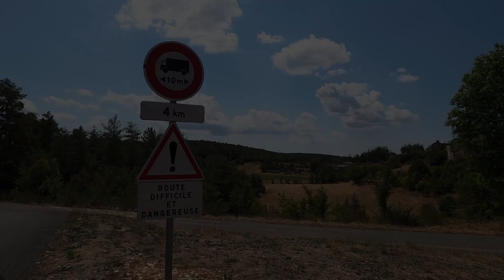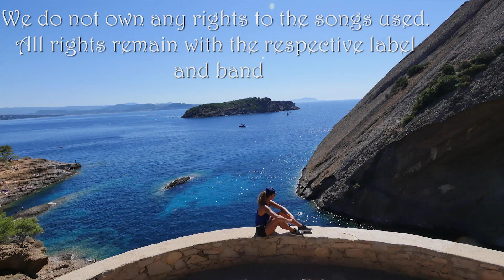France 2020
Part II of our three weeks trip in August 2020.

0:00 - Massif de l'Esterel
2:23 - Antibes
3:21 - Île d'Hyeres
7:02 - Parc National des Calanques
11:35 - Carcassonne
13:19 - Lagrasse
15:03 - Avignon
16:50 - Cirque de Moureze
19:38 - Chaos de Montpellier
22:31 - Canoeing on the Hérault
23:10 - Canoeing in the Gorge du Tarn
27:02 - Canoeing in the Gorge de l'Ardèche
32:24 - Canoeing in the Gorge du Verdon
33:40 - Sentier de l'Imbut - Verdon Hike
38:57 - Credits

Indila - S.O.S.

Alcest - Autre Temps

Alcest - Le Miroir

Alcest - Tir nan Og

Alcest - Sur l'autre Rive je t'attendrai